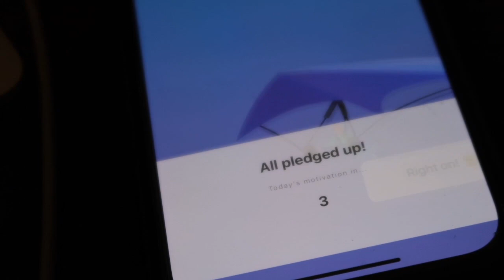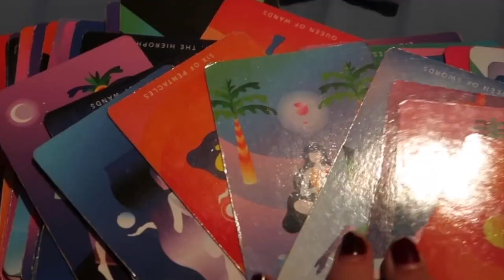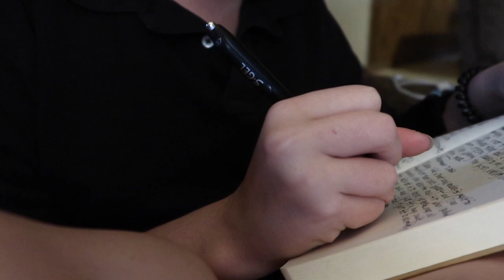vlogmas day three~ breakfast sammie, tarot reading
welcome back to vlogmas~ here's day three!

twt: gioriousthorns

stay safe and hydrated, i love u 🐇🤍

i don't any of the music used in this video 💌